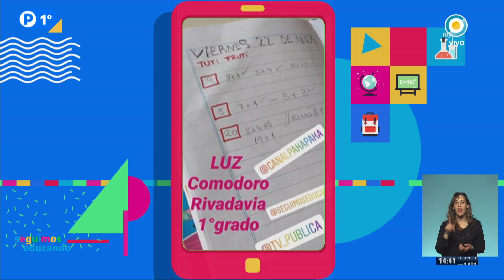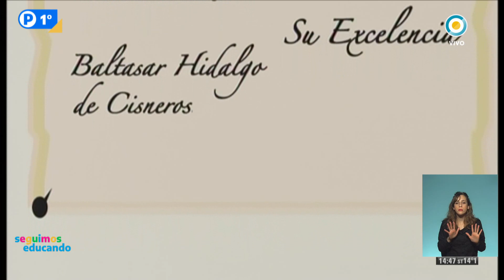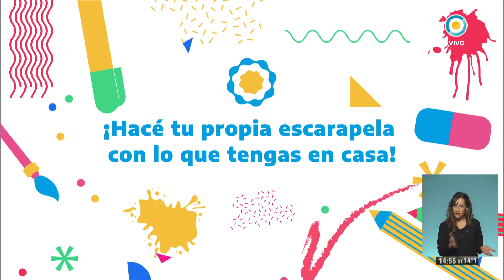Ciencias Sociales: La sociedad colonial - Seguimos Educando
Ante la suspensión de las clases, Seguimos Educando. En una iniciativa conjunta de la Televisión Pública y el Ministerio de Educación de la Nación, todos los días te acercamos los contenidos del portal Educ.ar a nuestra pantalla.

La franja de 14 a 16 está dirigida a Primer grado y es conducida por Magalí Sánchez, Emiliano Larea y la maestra Nuria Alonso.